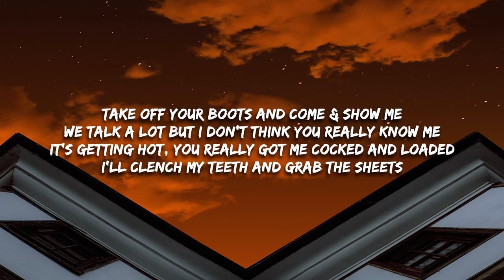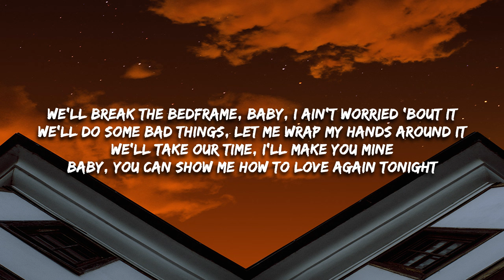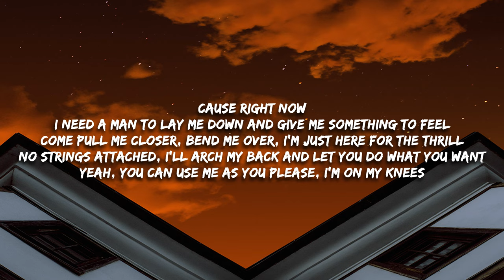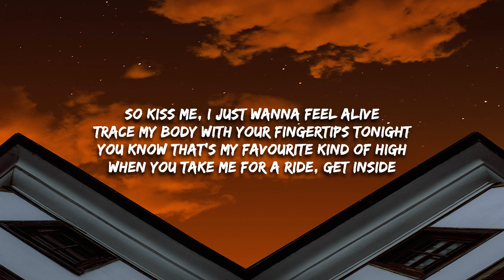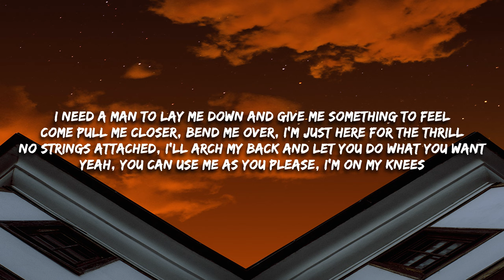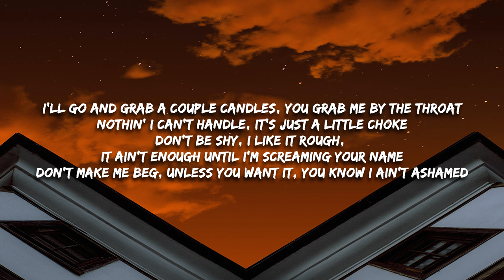Dixon Dallas - Something To Feel (Lyrics)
Something To Feel Lyrics -

I need a man to lay me down and give me something to feel
Come pull me closer, bend me over, I'm just here for the thrill
No strings attached, I'll arch my back and let you do what you want
Yeah, you can use me as you please, I'm on my knees

I'll go and grab a couple candles, you grab me by the throat
Nothin' I can't handle, it's just a little choke
Don't be shy, I like it rough, it ain't enough until I'm screaming your name
Don't make me beg, unless you want it, you know I ain't ashamed

Take off your boots and come & show me
We talk a lot but I don't think you really know me
It's getting hot, you really got me cocked and loaded
I'll clench my teeth and grab the sheets

We'll break the bedframe, baby, I ain't worried 'bout it
We'll do some bad things, let me wrap my hands around it
We'll take our time, I'll make you mine
Baby, you can show me how to love again tonight

So kiss me, I just wanna feel alive
Trace my body with your fingertips tonight
You know that's my favourite kind of high
When you take me for a ride, get inside